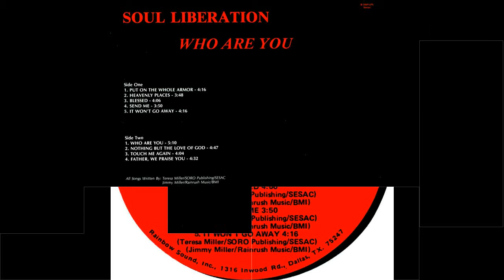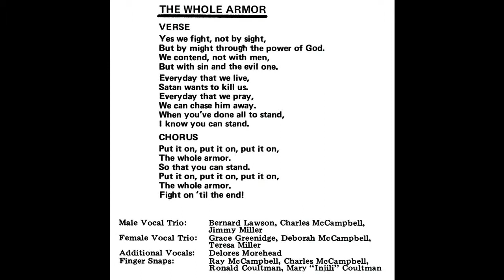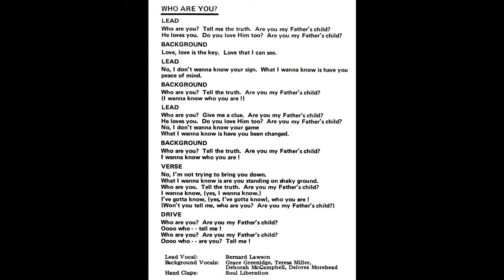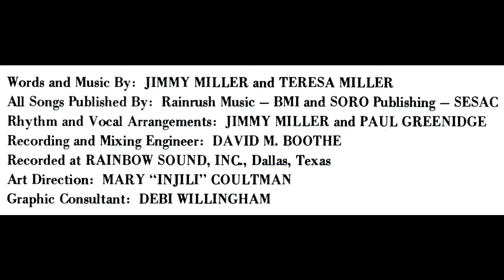"Blessed" (1982) Soul Liberation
This is track 3 from the 1982 album entitled "Who Are You?".
Written by Jimmy Miller and Teresa Miller
Lead by Teresa Miller

*PLEASE DO NOT REQUEST THAT I UPLOAD MORE TRACKS FROM THIS PROJECT BECAUSE I WILL NOT. I AM LETTING YOU KNOW IN ADVANCE.*